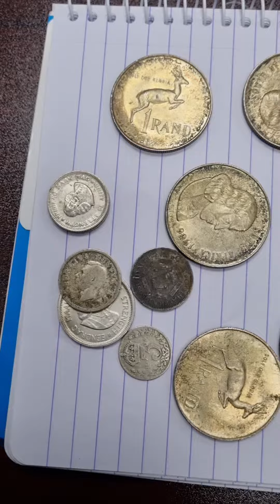old south African money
found south African money  and sold it at a bargain